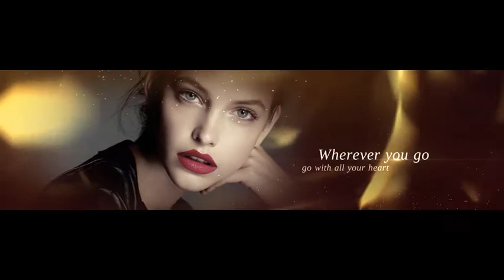Premiere Pro Templates Review: Bokeh Lights Titles + Free Font ⭐️⭐️⭐️⭐️⭐️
Premiere Pro 2021 or above